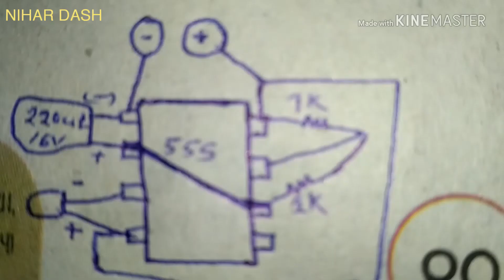555-ic one led flip flop - blink 3-V dc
Blinking led using 555 ic.